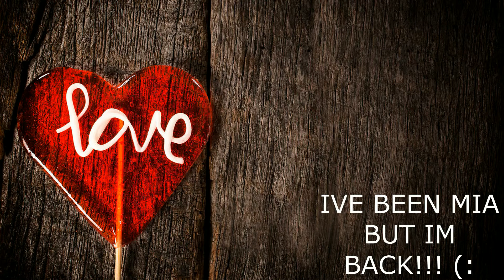FASHION NOVA HAUL !!!🥰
IM BACK!! HOPE YOU GUYS ENJOY TODAYS VIDEO!!🙂